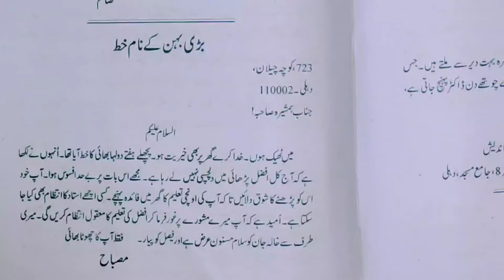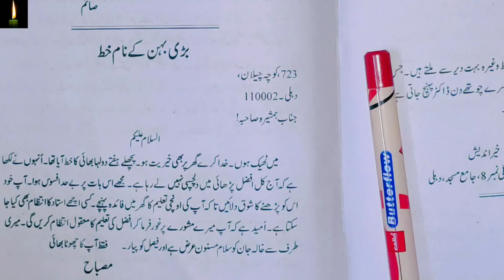Class 7 khat badi behan ke naam khat urdu_grammar jaan pehchan